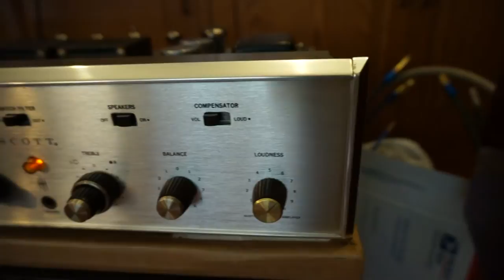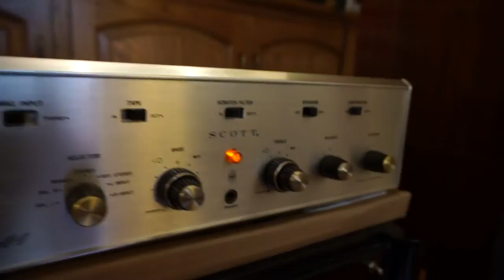Scott LK48B & Naim CD 3.5 with Flatcap PSU plays percussion music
The Scott LK48B will be on sale on Nov 14, 2013, evening.